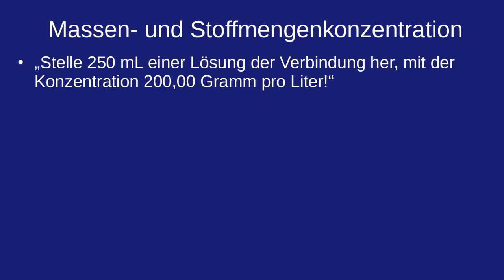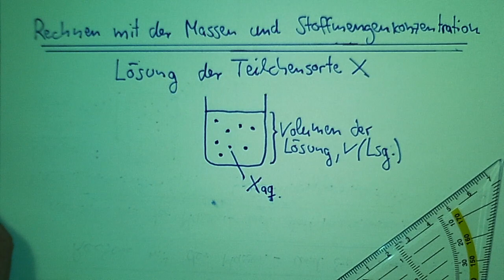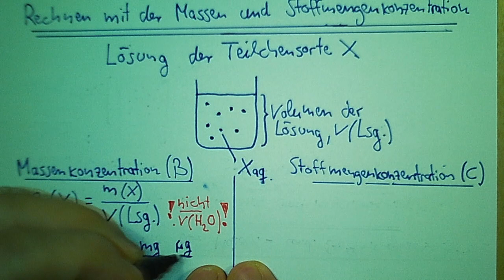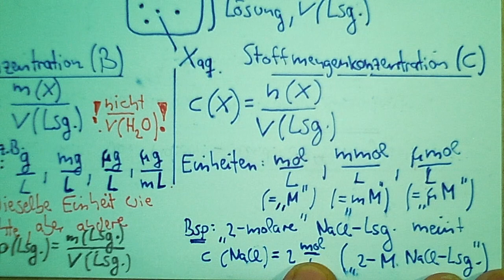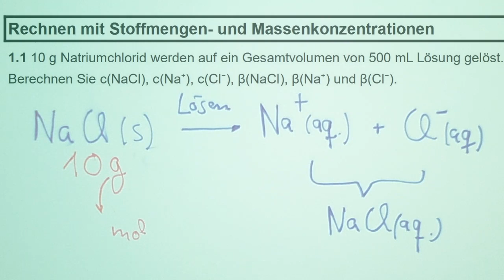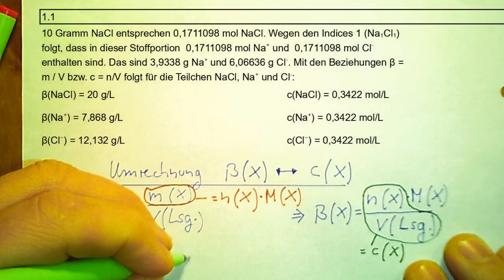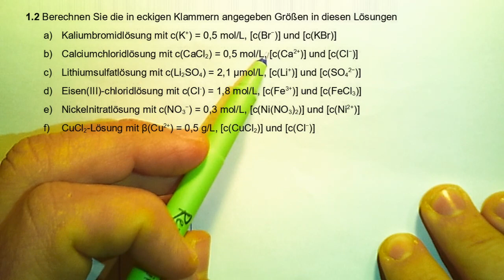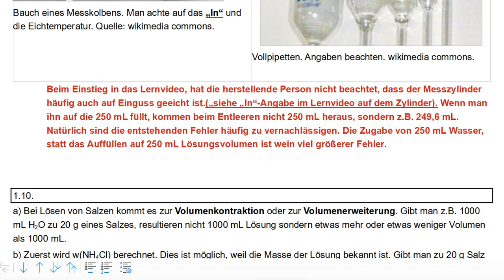Rechnen mit Stoffmengen- und Massenkonzentrationen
Unterichtsähnliches Lernvideo für die Ausbildung in Laborberufen (Laboranten, CTAs), im 1. Ausbildungsjahr. Zahlreiche Aufgaben zum Rechnen und Herstellen von Lösungen mit bestimmten Massen- oder Stoffmengenkonzentrationen und auch zur Umrechnung dieser beiden Größen. Das Arbeitsblatt gibt es bei laborberufe.de im Ordner C1BL oder C1CL.